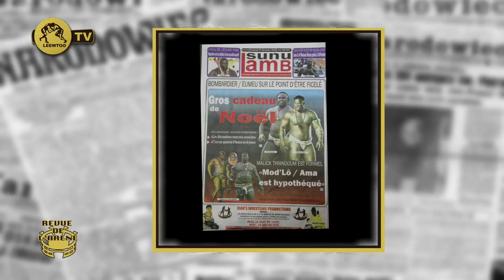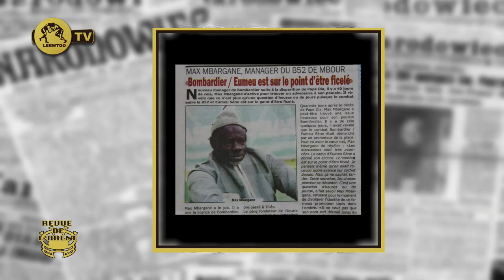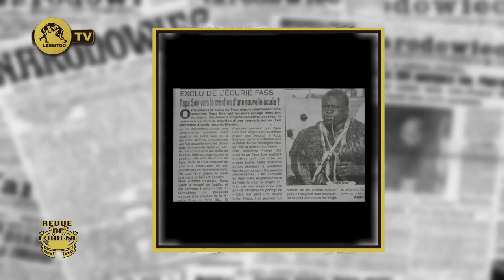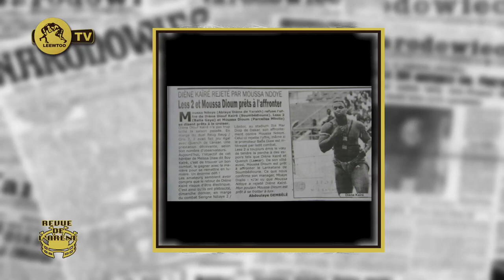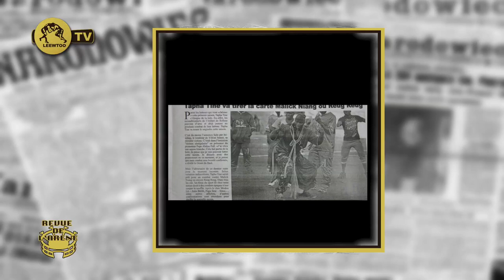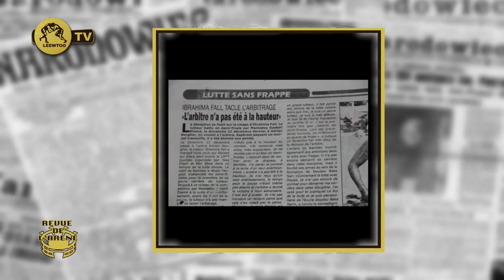REVUE DE L' ARENE DU 27 DECEMBRE 2019